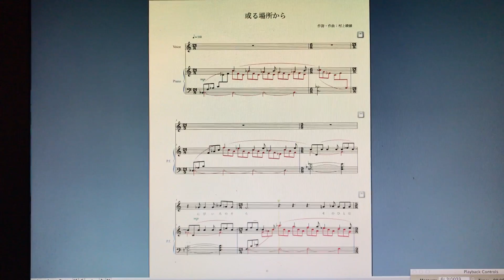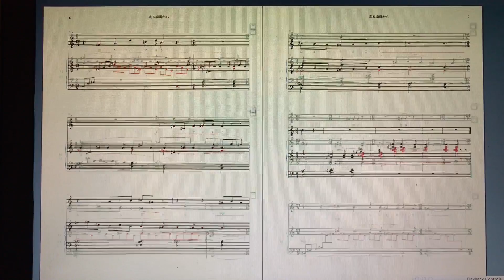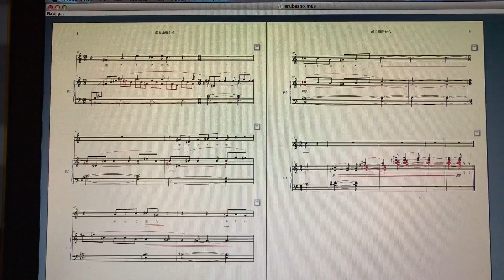「或る場所から」 村上峻嶺 From a certain place ( Takane Murakami )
大学2年生の時に、楽譜作成ソフトの使い方を学ぶ授業の課題として作りました。
冬をテーマに自分で作詩作曲し、発表するというものでした。